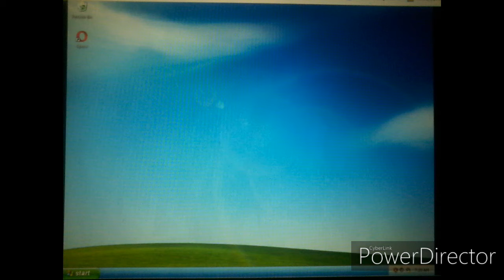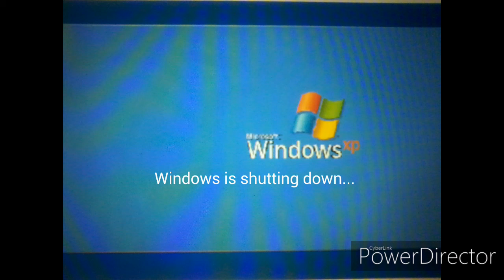Microsoft Windows XP Media Center Edition 2005 startup and shutdown screens